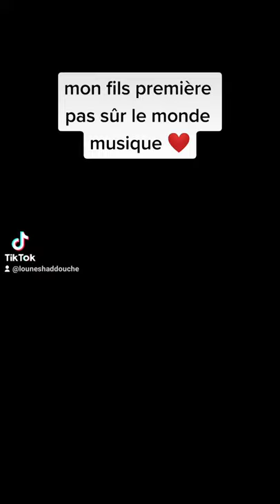mon fils premier chanson bon continuation